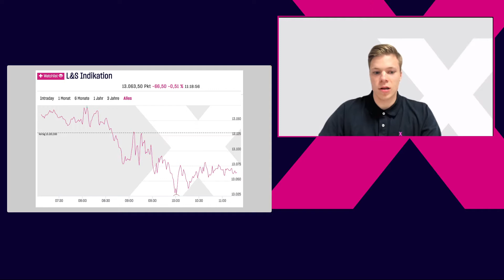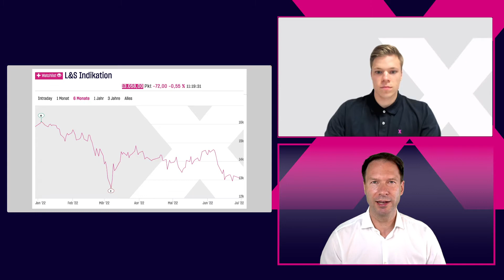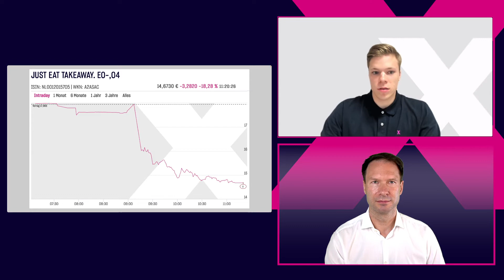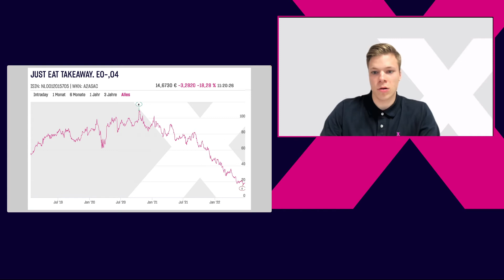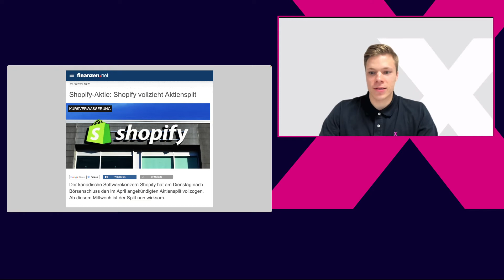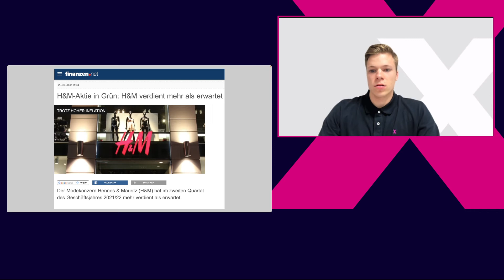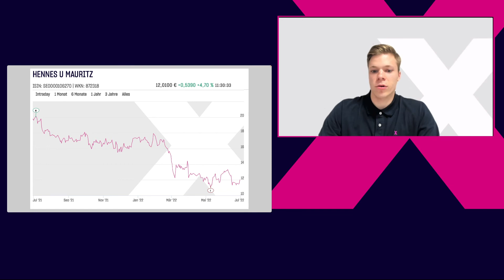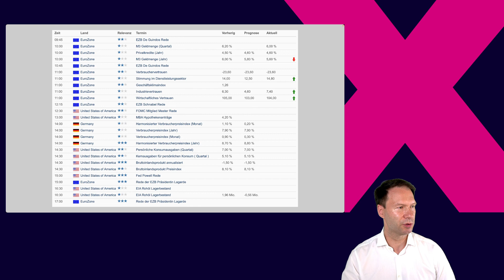LS-X Interview am 29.06.2022 mit DAX unter 13000, Split bei Shopify, H&M Quartalszahlen, Just Eat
er DAX kann nach den negativen Vorgaben an der Wall Street das Niveau über 13.000 Punkten nicht mehr halten und rutscht das erste Mal in dieser Woche unter diese psychologische Schwelle. Damit schaut der Juni weiter negativ aus. Käufer halten sich zurück, wie unser Händler Mischa hier bestätigt.

Um knapp 20 Prozent fällt heute die Aktie von Just Eat Takeaway nach einem negativen Analystenkommentar und der Bilanz, die eine hohe Abschreibung auf eine Beteiligung vorsieht.

Das Minus von 90 Prozent bei Shopify darf man jedoch nicht "wörtlich" nehmen: hier gab es einen Aktiensplit, wie wir direkt aufzeigen.

Sehr positiv werden in diesem schwachen Umfeld die Quartalszahlen von H&M aufgenommen: der Kleidungsspezialist kann die Prognosen übertreffen und profitiert davon, dass viele Käufer nicht mehr bei den reinen Markenanbietern im hochpreisigen Segment einkaufen. Ist damit die Bodenbildung bei der Aktie schon vollzogen?

Mit Blick auf weitere Termine des Tages haben Sie einen umfassenden Blick auf den heutigen Handelstag mit der LS-Exchange